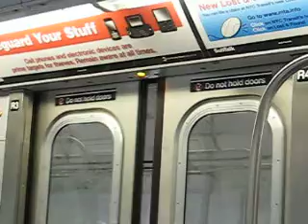Brief clip of an NYC Transit "N" train showing the doors and announcements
These are new train cars with FIND (Flexible Information and Notice Displays) and they are R160B cars. From the moment the doors fully open to the moment they start, closing, you have about 8 seconds to board.